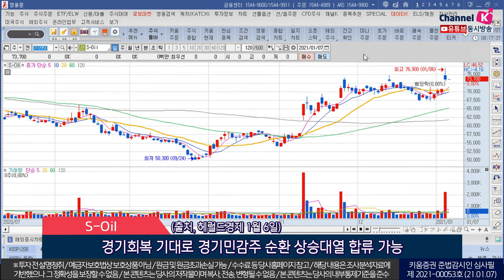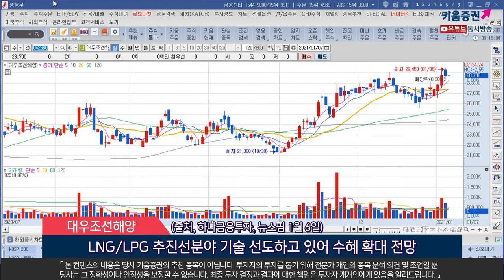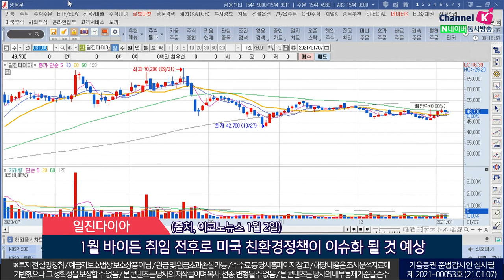S-Oil, 대우조선해양, 일진다이아 (오늘의 관심주/21.01.07)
1. S-Oil(010950)
OPEC의 증산 억제와 사우디의 감산 계획…WTI 50달러 육박
국제유가 하단 지지되면서 점진적인 정제마진 회복…올해 흑자 폭 확대 예상
경기회복 기대로 경기민감주 순환 상승대열 합류 가능
(출처, 헤럴드경제 1월 6일)
2. 대우조선해양(042660)
중고선 폐선 늘어나며 LNG추진선 발주가 크게 확대 중
LNG/LPG 추진선분야 기술 선도하고 있어 수혜 확대 전망
2021년 국내 조선사 영업익 320%가량 증가 기대…조선업종 긍정
(출처, 하나금융투자, 뉴스핌 1월 6일)
3. 일진다이아(081000)
정부 신성장동력 '수소경제' 강력한 드라이브…수소 관련주 관심 증폭
신재생에너지 보급확대 정책내 수소에너지 비중 가장 크게 확대될 듯
1월 바이든 취임 전후로 미국 친환경정책이 이슈화 될 것 예상
(출처, 이코노뉴스 1월 2일)